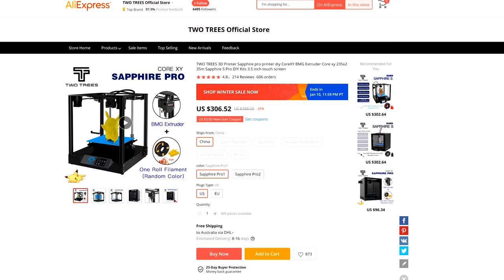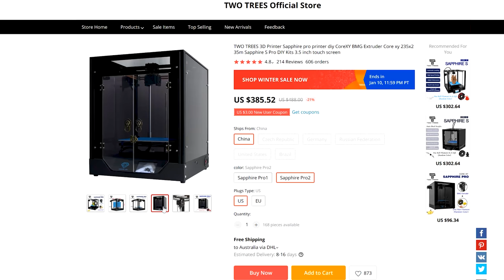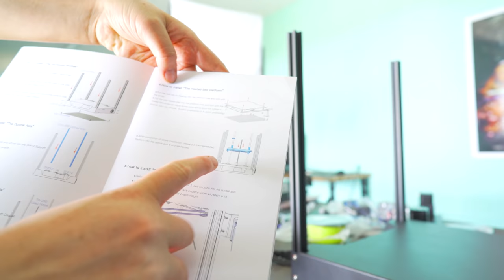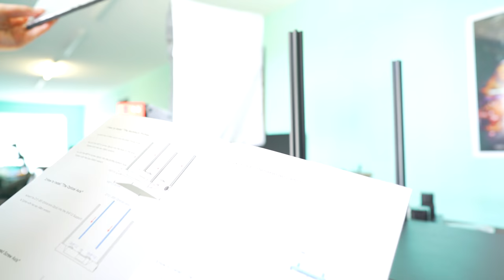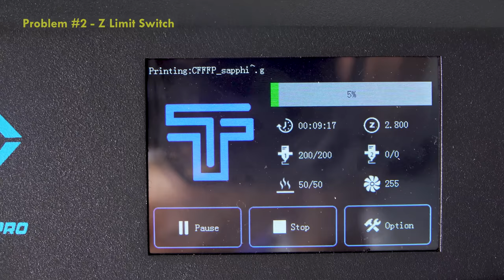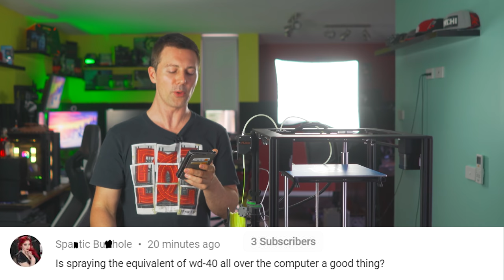BEFORE Buying a 3D Printer from Aliexpress... Watch This... (Sapphire Pro 1 Review)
When a company called TwoTrees contacted me about their 3D printer they wanted me to check out, I thought wow, this looks like a great fit, I usually buy some things off Aliexpress and am quite a big fan of the website. Though after spending a week with this Sapphire Pro 1 Unit, and having a mountain of headaches, I decided to contact them directly to see how they would resolve the issues, and I just got met with some generic 'fix it yourself'. not cool at all.

Check out the 3D Printer in today's video here (though I don't recommend this as your first printer)

Here is a printer with better reviews